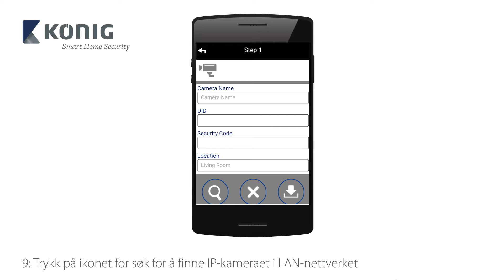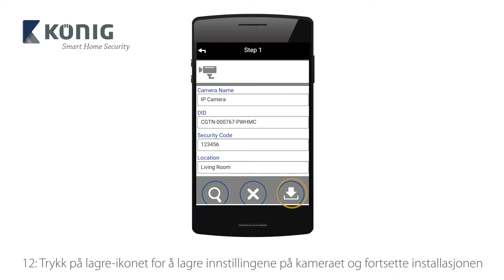SAS-CLALIPC10 - Innendørs IP-kamera Kablet tilkobling - NOR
Installer dette neste generasjons IP-kameraet i hjemmet for å kunne følge med på eiendelene dine. Kameraet tar opp HD-video samtidig som det bruker mindre båndbredde takket være H.264-komprimeringsteknologi. Installasjon og oppsett tar bare noen få minutter med den kostnadsfrie appen (for øyeblikket tilgjengelig for iOS og Android). Kameraet dekker nesten 100 % av rommet takket være det brede området for panorering og tilt. Nattsyn og toveis lydoverføring gjør at det egner seg til ekstern overvåkning (babyer, eldre osv.).

Viktig: Bare kompatibel med Königs smarte hjemmesikkerhetssystemer SAS-CLALARM10 og SAS-CLALARM05.